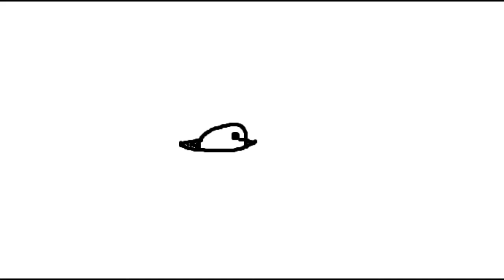RARE Thumbnail Animation of Nickelodeon's The Angry Beavers Pitch